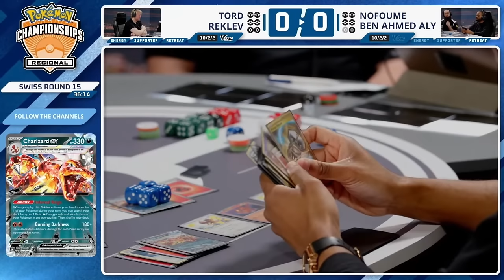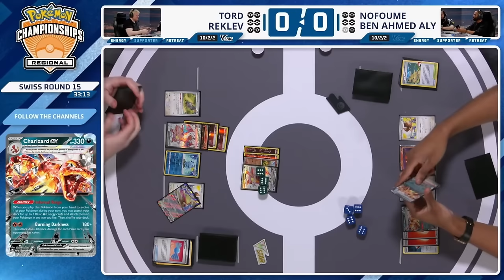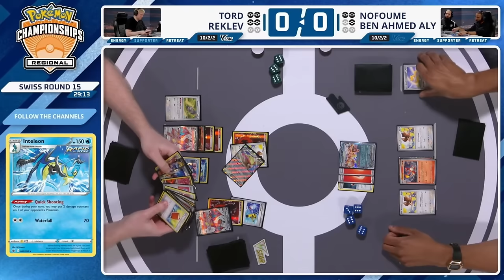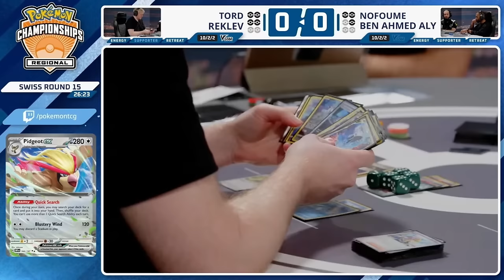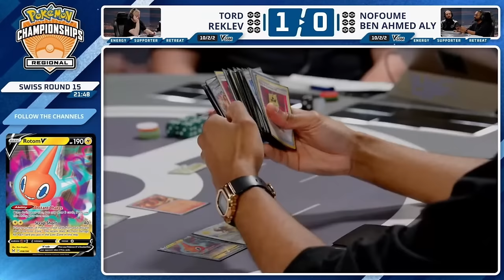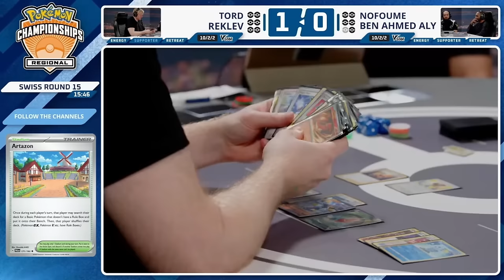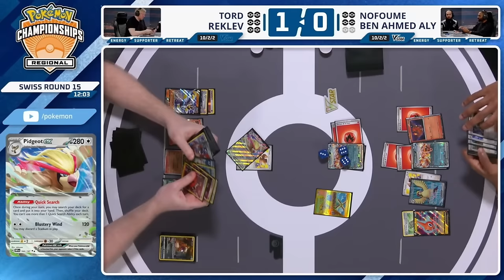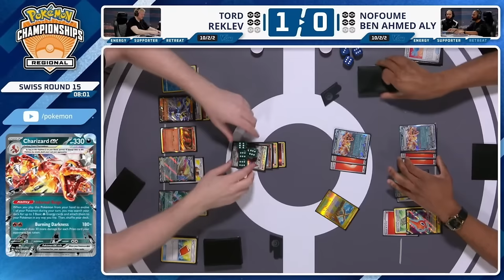TORD REKLEV VS NOFOUME BEN AHMED ALY | Pokémon TCG | Utrecht Special Event Day 2 👉 Round 15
R15 TORD REKLEV VS NOFOUME BEN AHMED ALY